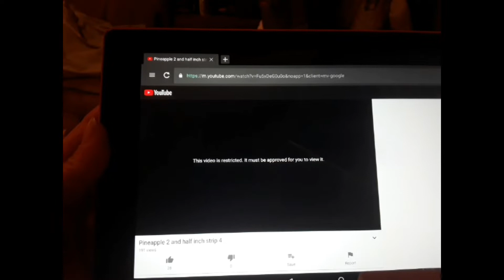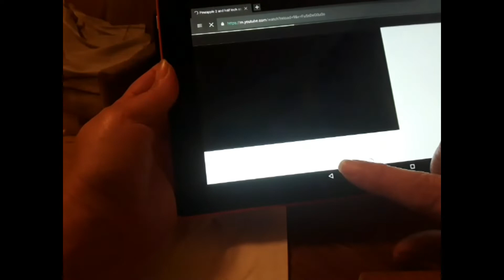About the pineapple video and grandma's flower garden